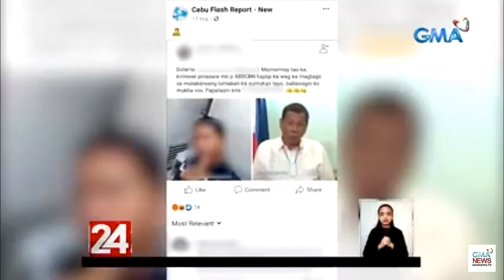babae gumawa ng fake account para ipapatay si pres.duterte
lalaking nag post sa twitter arestado ng nbi,nahuli ng nbi,viral video ng lalaking nag alok ng 50 million pesos,rodrigo duterte,viral video lalaking nag alok ng 50 million,pangulong duterte,philippine president,isang guro na nag alok ng 50 million para sa buhay ng pangulo duterte timbog ng nbi | reaksyon!,president duterte,coronavirus outbreak,coronavirus the philippines